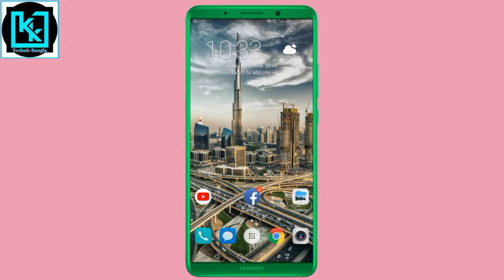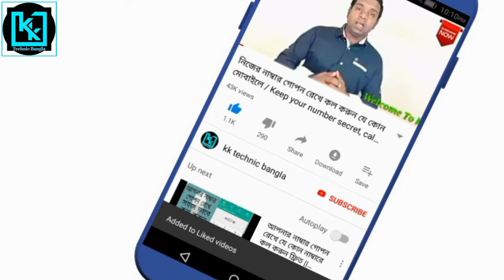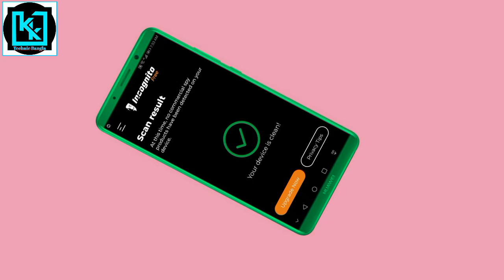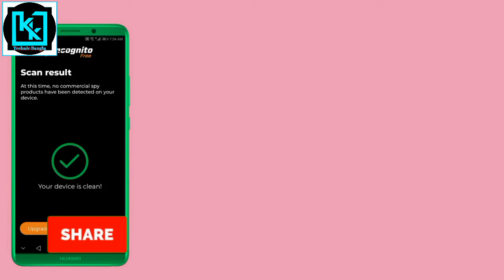আপনার মোবাইল ফোন হ্যাক কিনা এখনি জেনে নিন / kk technic bangla YouTube channel.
About: mobile phone hacking problem solution.
✌✌✌ বন্ধুরা কেকে টেকনিক বাংলা ইউটিউব চ্যানেলে আপনাদের সবাইকে স্বাগতম। বন্ধুরা আমাদের এই চ্যানেলে ভালো মানের মোবাইল টিপস্ এন্ড ট্রিক ভিডিও আপলোড করা হয়। বন্ধুরা আশা করি আমাদের চ্যানেলের সাথেই থাকবেন। এবং ভিডিও যদি ভাল লাগে অবশ্যই একটি লাইক দিবেন। কমেন্ট করে জানাবেন এবং ফেইসবুক  হোয়াটসঅ্যাপে শেয়ার করে আপনার বন্ধুদের দেখার সুযোগ করে দিবেন। আপনাদের ধন্যবাদ।।